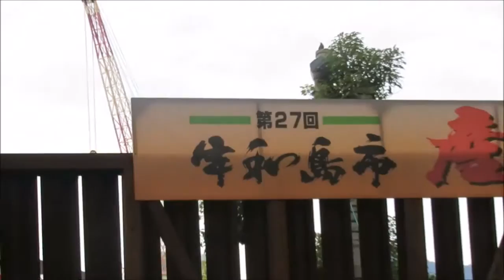うわじま産業祭り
11月13日はうわじま産業祭りですが毎年同じ事をしていますので新鮮味が無いです。
でも昼の弁当が欲しかったのできさいや広場へ行き写真・動画を撮ってきました。2015/11/13日